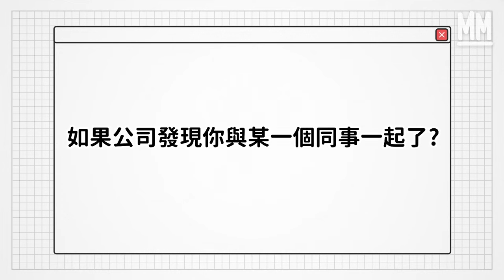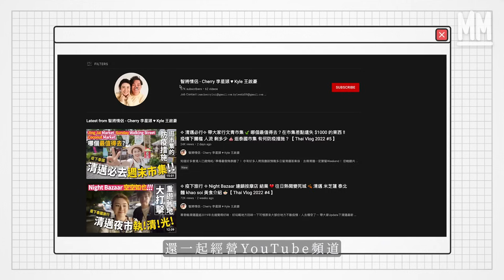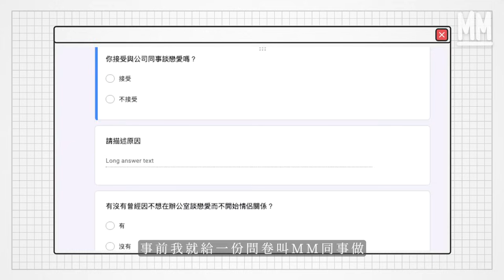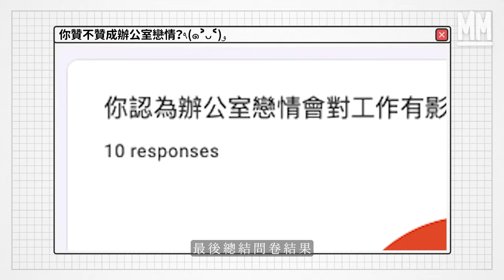MM｜辦公室戀情見光死？智將情侶大爆100毛至少有30對情侶？由認識到拍拖至今7年 心理學家分析點解辦公室咁容易撻著！｜Pantry有嘢斟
MM Pantry有嘢斟 // 辦公室戀情見光死？心理學家分析點解辦公室咁容易撻著！

相信大家出來社會工作之後，都會發現不少辦公室都有情侶出現，有同事與同事之間的戀情，也有上司與下屬的戀情，很多人都會擔心有公私不分的情況出現，也怕一旦情侶分手，在辦公室會造成尷尬，究竟為甚麼辦公室好像特別容易擦出愛火花呢？今集《Pantry有嘢斟》就請來智將情侶的Cherry和Kyle，兩人之前在100毛認識，之後拍拖，現在已經拍拖7年了，離開了舊公司之後還一起經營YouTube頻道，分享一下在辦公室拍拖的經歷。還有註冊企業心理學家Mills，分析一下促使辦公室拍拖的原因。

█ 近水樓台先得月

Mills表示，要發展成為情侶是有一個Liking Effect，即是你一個人是會比較喜歡上你，未必去到愛的，但是有好感，其實是一個策略，也可以刻意營造出來的，是可以不是真的。主要是有四大因素所影響。 第一個就是Similarity（相似度），對方越像我的話，我對他的好感就越多，所以人們可能在工作上面試的時候，你要做到和面試官好像很相似，他就會覺得這個人很好，好像很（合得來）這樣。 第二個就是Proximity（靠近度），當你越見得多不知為甚麼，你就會覺得他是越安全和越熟稔。即是在同一個條件下，一定是見得多， 合作得多一定會比較優勝。 而第三個就是Appreciation（欣賞）。即是他經常都會欣賞你，說話是會令到你開心的。第四個就是Attractiveness （吸引力）。你覺得那個人是吸引的，那看起來你就沒有覺得他吸引，但是他就覺得你吸引，是單向的，也是可以的。

█ 上司比同事更容易發展辦公室戀情？

Mills指出在辦公室內，其實直屬的上司是會更加大機會與下屬發展成為情侶，靠近度都一定會有， 上司很多時候對下屬而言，是吸引力，就會存在Attractiveness （吸引力）。 而上司下屬是多一個效應，是叫做Authority Effect （權威效應）。 比如下屬見到上司有權力，會比較仰慕，如果給一些甜頭下屬， 也會很容易動心。

智將情侶的Cherry和Kyle表示，在舊公司100毛的時候，上司和同事對於他們的戀情都沒有甚麼不滿，Cherry更表示，舊公司至少有30對情侶，雖然有不少情侶在同一間公司工作，但她表示如果大家處理得好，辦公室戀情都不是一個大問題，大家都要成熟地處事。

策劃：黃允鍶 Natalie
主持：鄭汝翹Karen、陳靜雅Chucky、黃允鍶Natalie
嘉賓：智將情侶Cherry和Kyle、企業心理學家 黃仲遠Mills
剪接：呂皓怡
監製：鄭汝翹 Karen